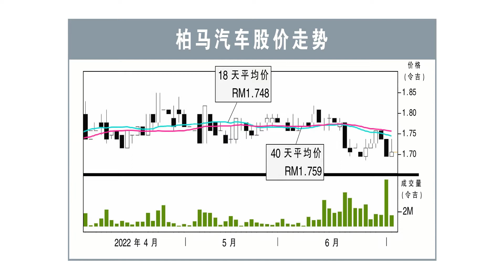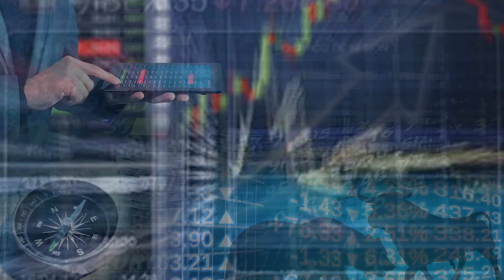【行家论股】柏马汽车 积压订单推高盈利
柏马汽车近期推出了两款新电动汽车，即起亚EV6和马自达MX-30，以及升级版的马自达CX-8。